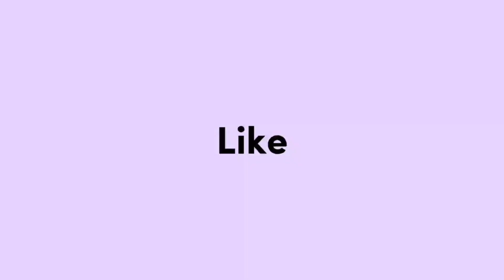Blox Fruits #70 | Cách sở hũu haki vũ trang 7 màu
Title: Blox Fruit | Cách sở hũu haki vũ trang 7 màu